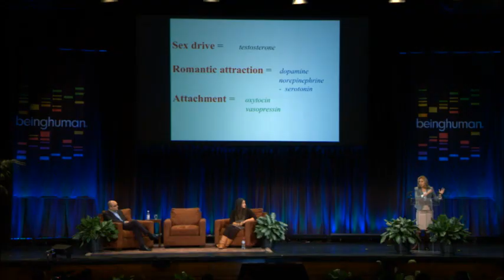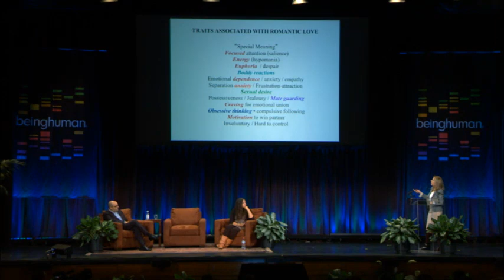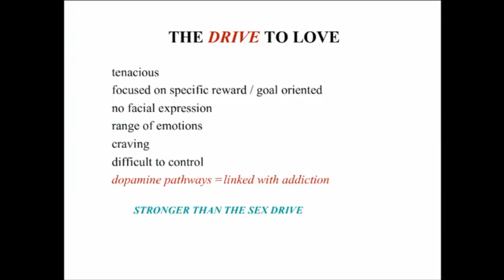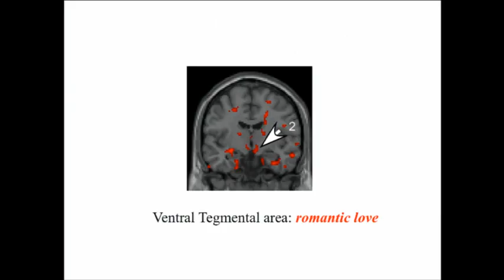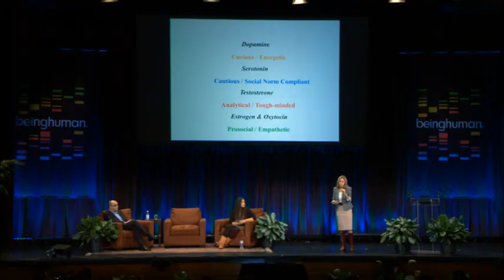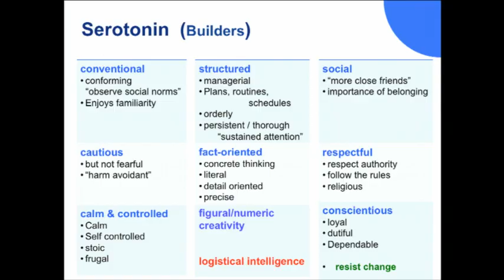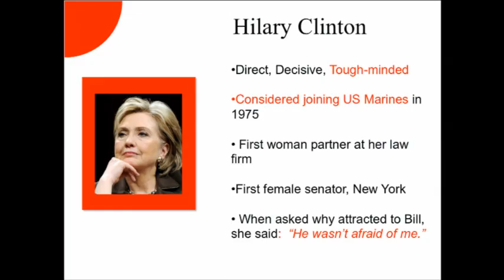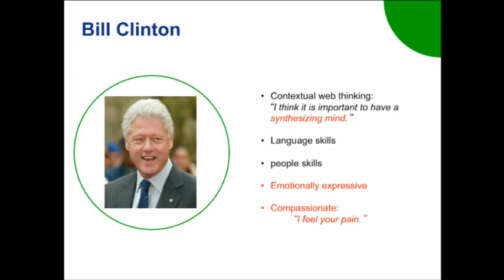Helen Fisher, Ph.D: Why People Fall in Love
Helen Fisher presents study findings on why people fall in love with one person and not another.